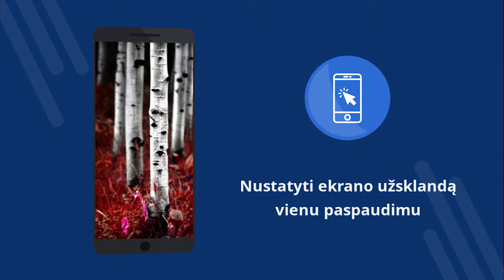Miško tapetai 4k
Miško tapetai 4k - Nemokama programa su 4K tapetai. Atsisiųskite nemokamai. Kaip nustatyti ekrano foną savo telefone. Paraiška pakeisti ekrano užsklandą "Android". Atsisiųskite nemokamą programą. [71lt]